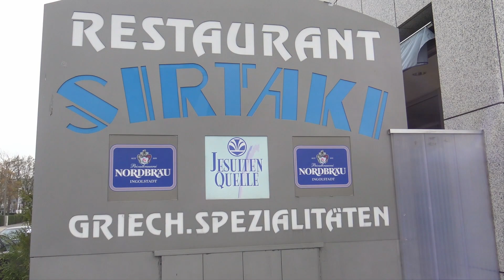Рожден Ден На Даниел 4 Годинки Рекламен Клип 2022 Германя